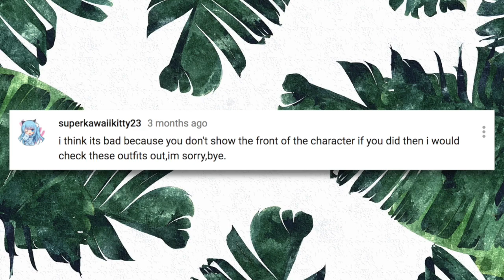Affordable ROBLOX Outfits for Girls (Old)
→ OPEN ME ←

song is muted due to copyright!

hugs for everyone, jenda ✧